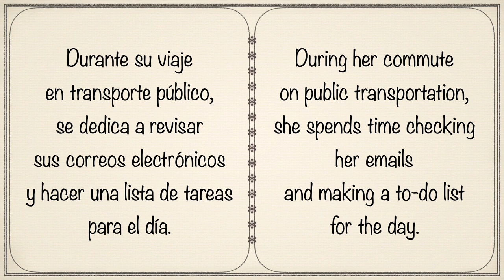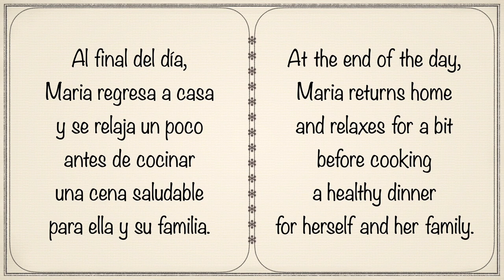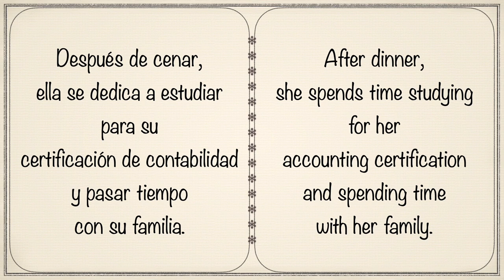Learn Spanish with this short story (Rutina Diaria)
Learn Spanish with this short story about the daily routine of Maria.

You'll be able to see the direct English translation throughout the story.